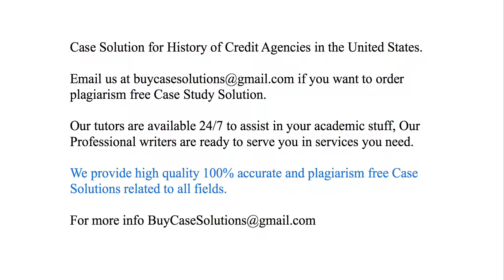Case Solution History of Credit Agencies in the United States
History of Credit Agencies in the United States Case Study Analysis & Solution

History of Credit Agencies in the United States Case Solution & Analysis, Case Study Solution. Every Solution is prepared from scratch, top quality, plagiarism free.